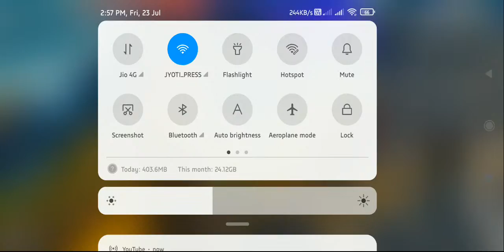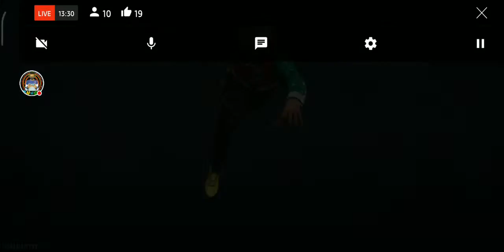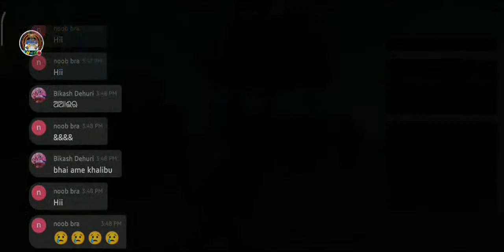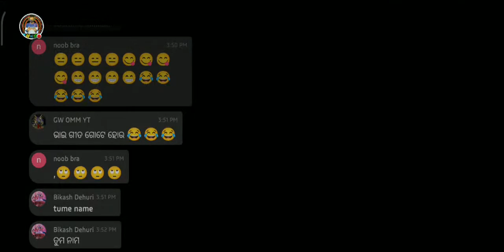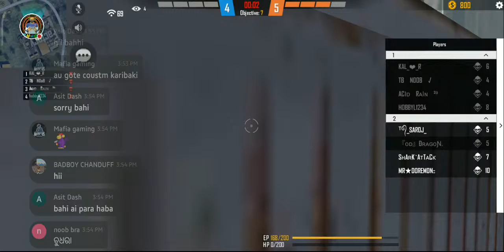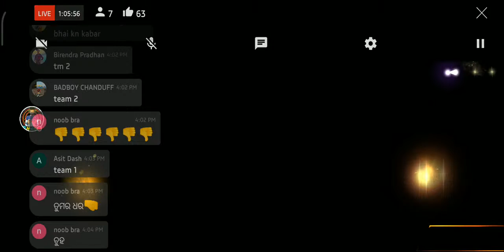ODIA FEEEFIRE LIVE WITH SARATHI BABA.......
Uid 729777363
Instagram Himansu Vi Gaming